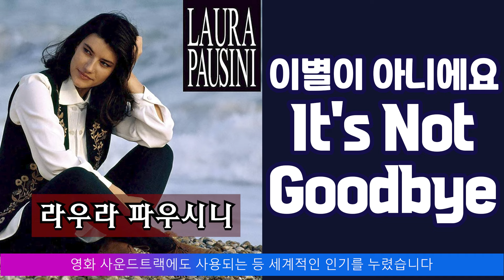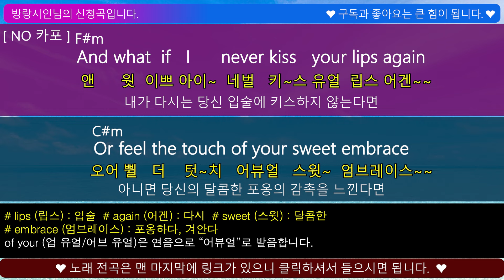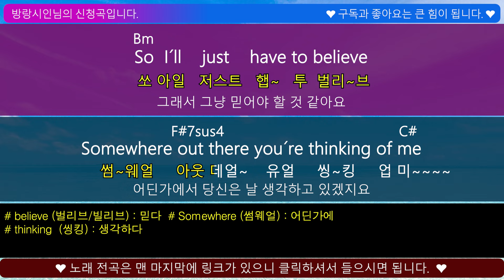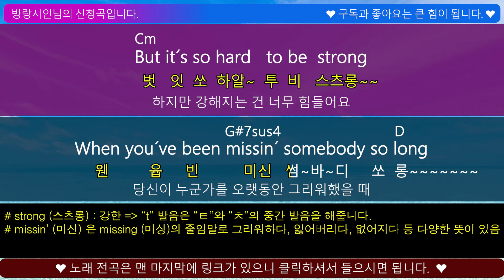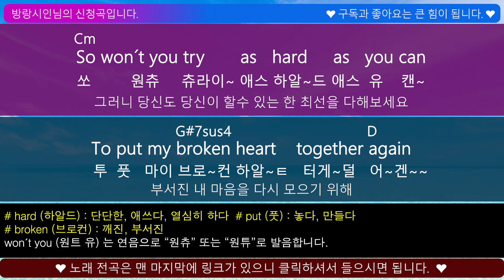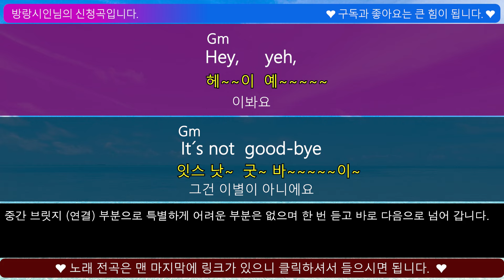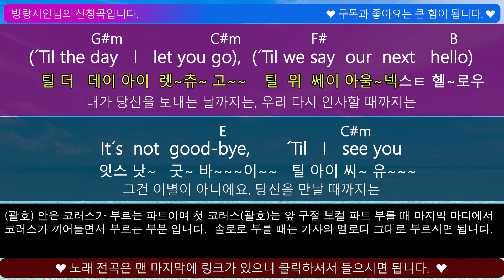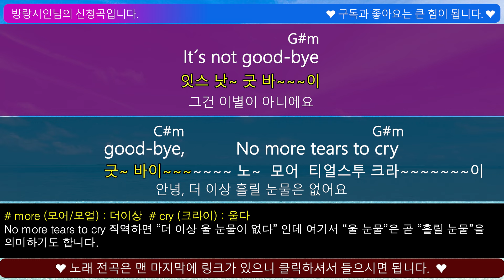팝송으로 배우는 즐거운 영어 공부 [ 152편 ] It's Not Goodbye -라우라 파우시니/ 한글 발음 포함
영어도 배우고 팝송도 배워서 멋지게 불러 봅시다.
쉽게 따라할 수 있도록 한글 발음과 해석 및 설명도 같이 있으며
마지막에 음원 영상 링크 걸어 두었습니다.
한글 발음은 노래 박자와 음절에 맞춰서 표현되어 있습니다.
따라서 일상적인 발음과는 다른 부분이 있을 수 있습니다.